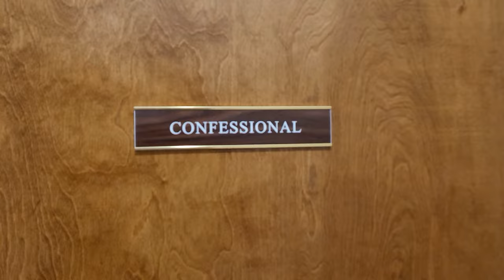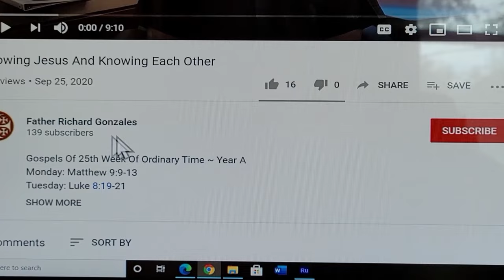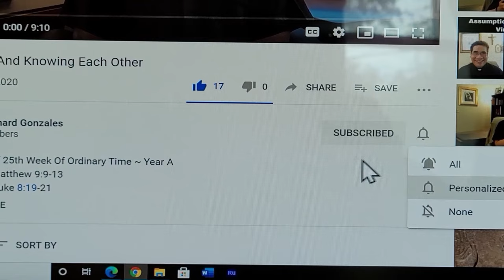✝️⛪️🕊 What Are The 7 Steps In Going To Confession (Reconciliation)?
If you have been thinking of going to Confession, the Sacrament of Penance, but it has been a while since your last visit, and you are a little nervous, this video is for You! As Pope Francis has said, "Don't be afraid to go to the Sacrament of Confession, where you will meet Jesus who forgives you." Experience the love of Jesus in this sacrament of healing.